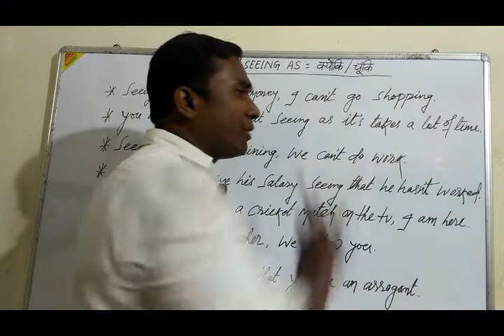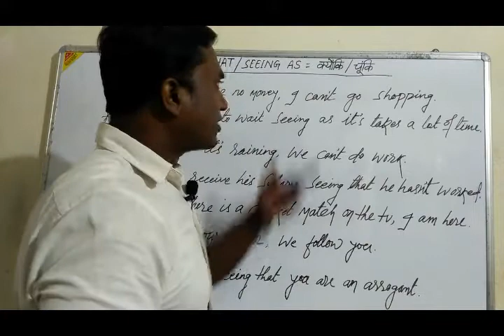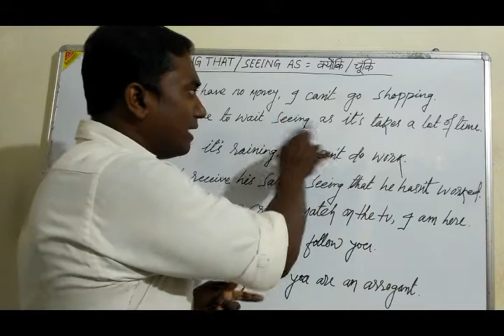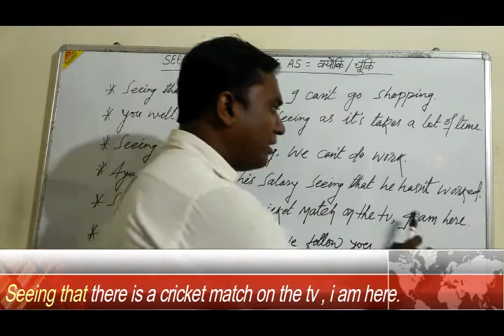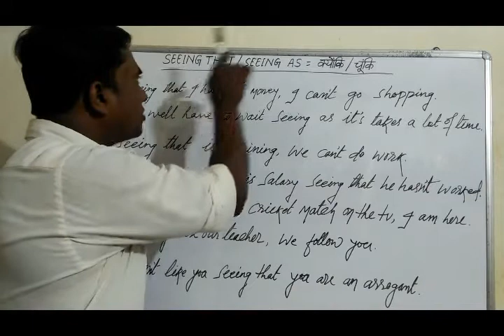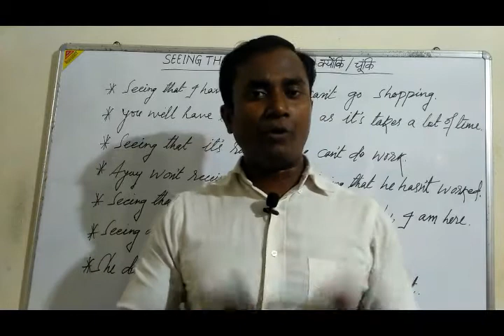USE OF SEEING THAT / SEEING AS ( IN HINDI)|| LEARN SPOKEN ENGLISH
In this lesson ,we're going to learn a phrase " SEEING THAT " and " SEEING AS "